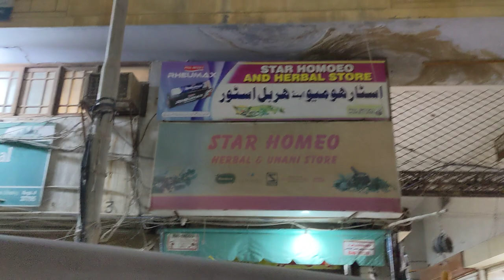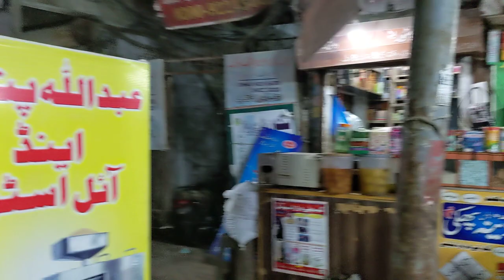Clothing souk and homeopathic shops on the way to Empress Market, Saddar, Karachi Pakistan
Walking through a clothing souk and along a row of homeopathic shops in the old neighborhood of Saddar, Karachi Pakistan on a Wednesday, 26 October 2022 at 7:30 p.m. provides a colorful, unhurried view of people and culture in the world's largest Islamic city.